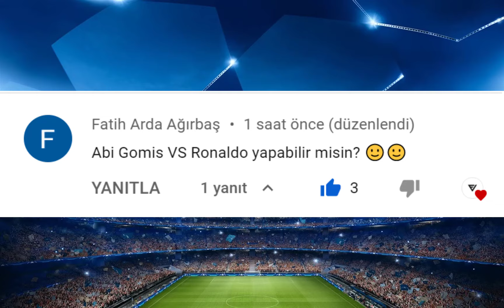Cristiano Ronaldo vs Bafetimbi Gomis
Gomis vs Ronaldo
Ronaldo vs Gomis
Cristiano Ronaldo vs Gomis